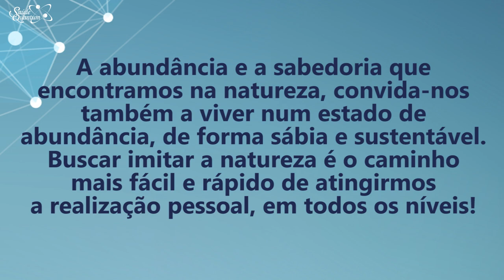Coaching Quântico 247: Se Espelhe na Natureza e Viva Sabiamente | Wallace Liimaa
✭✭✭✭✭ Nesse vídeo abordo a importância de espelhar-se e conectar-se a natureza para desenvolver uma vida sábia e saudável. Assista já!